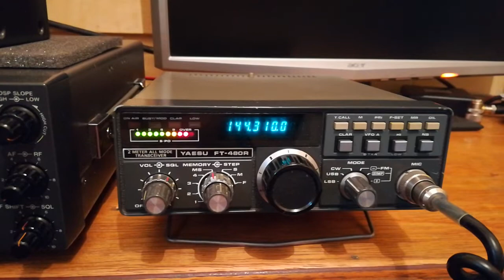Gw0wvl Talking to Stuart 2W0WTX on 2 Mtrs SSB.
Gw0wvl talking to 2w0wtx Stuart, Hes around 30 miles to the West of me , But a very good signal on 2 Mtrs SSB.